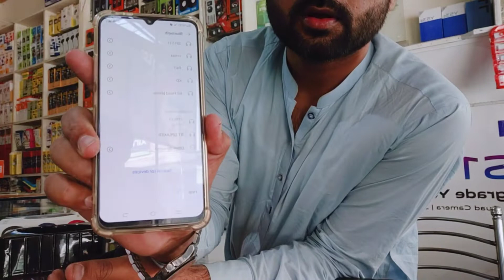STN 13 bluetooth headphones - Check STN 13 Overview headphone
STN 13 bluetooth headphones - Check STN 13 Overview headphone sialstore
Sial Mobile Accessories Wholesale dealer In Pakistan | Mobie Accessories In Wholesale Price | Multan jatoi

Shop name : Sial Mobile Jatoi
address :  Sial Mobile Shop Jatoi nazad Kalma Chowk jatoi

In this video we will share with you latest mobile & Gaming accessories prices in Pakistan 2021. These are Best budgeted and cheep prices Mobile Accessories in Pakistan. People can get mobile accessories according to their requirements & also start their business in low price.
Here is a detailed mobile accessories guide for new bussiness and retail price.